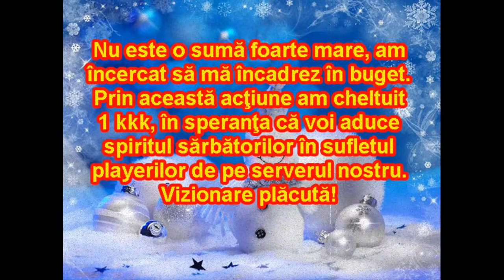METIN 2 TIM MOVIE by eror22